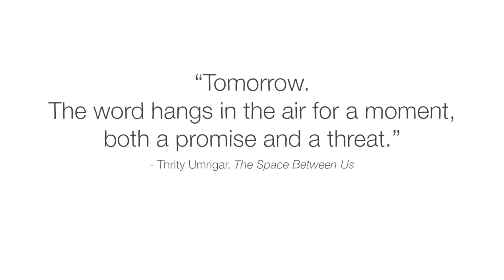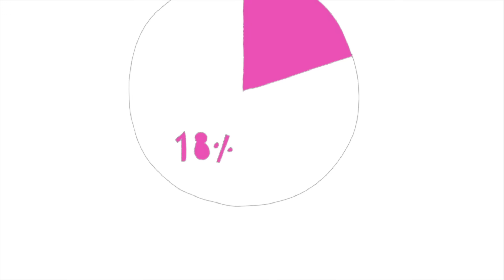What would happen if everyone stopped eating meat tomorrow? - Carolyn Beans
Explore the possibilities and challenges of what a vegetarian world could look like if we all immediately stopped eating meat.

Imagine if a wizard of meatless dining suddenly appeared on Earth and with one wave of a wand wiped away all meat from our shelves— along with any desire to eat it. Farm animals destined for food vanish, whisked away to another planet. What happens in the following days, years, and even millennia? Carolyn Beans explores what a vegetarian world could look like.

Lesson by Carolyn Beans, directed by Mitchelle Tamariz.

A special thanks to Marco Springmann who provided information and insights for the development of this video.

Thank you so much to our patrons for your support! Without you this video would not be possible!